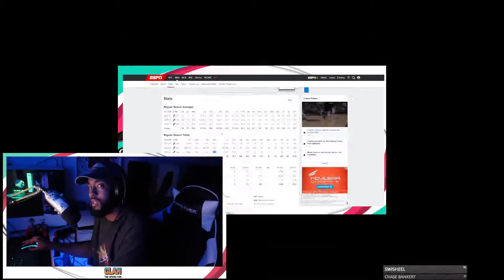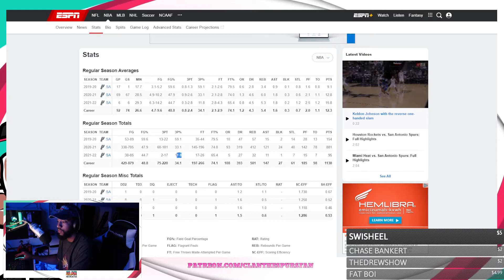Keldon's Shooting Has Been....Not Good...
Keldon Johnson will need to improve his shooting. GO SPURS GO!